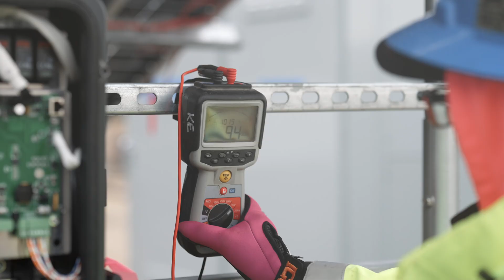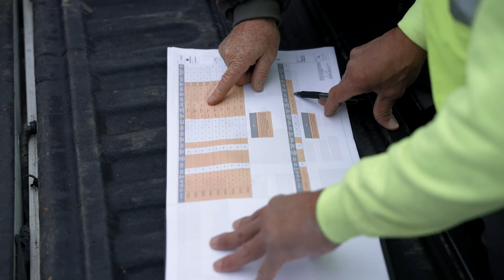Solar Jobs at Knobelsdorff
Explore exciting solar job opportunities with Knobelsdorff, a leading EPC contractor in the renewable energy sector. Join a dynamic team dedicated to shaping a sustainable future through innovative solar solutions. Discover why Knobelsdorff is the employer and become part of a crew that's shaping the future of solar power, one badass project at a time.